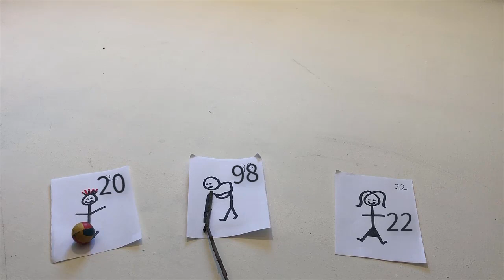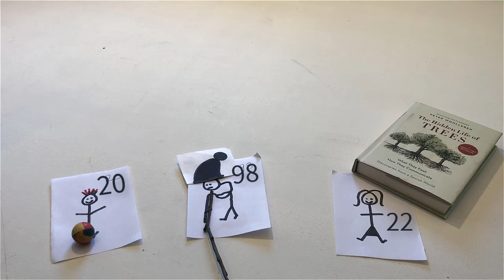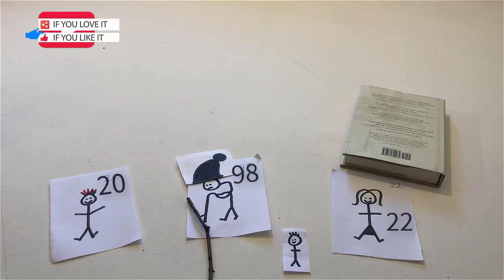🟢Listen to easy English with 𝘽𝙧𝙖𝙞𝙣𝘽𝙤𝙭! Learn English fast! Start here. Course Ⓐ Level 🅰1